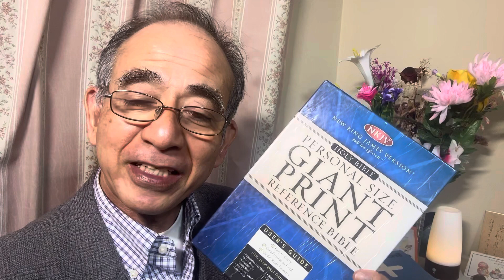『みことばにふれて』英語版〜神である主はこう仰せられる。イスラエルの君主たちよ。もうたくさん。暴虐と暴行を取り除き、公義と正義とを行え。わたしのことを重税で追い立てることをやめよ。〜エゼキエル45:9